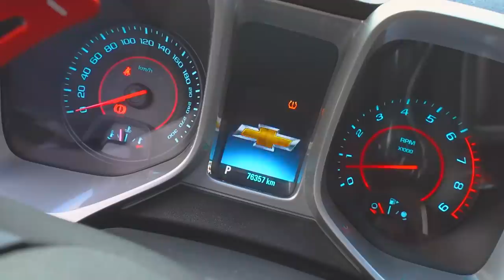VOU COLOCAR NITRO NO CAMARO!! * projeto Camaro mais forte do mundo *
🚗 MEU CARROS:
 CAMARO  - Chevrolet
 350 Z - Nissan

🐦 MEU PET
Calopsita - PirikiTube